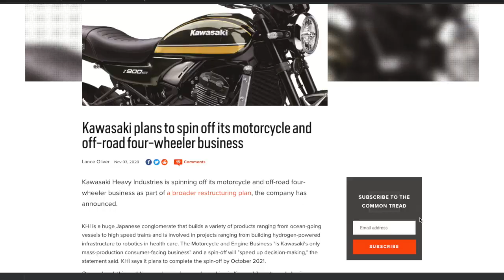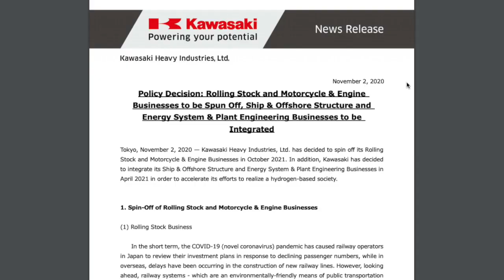The Future of Kawasaki Motorcycles: Kawasaki Heavy Industries to Spin Off Motorcycle Company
Kawasaki To Roll Off or spin off their  Motorcycle Company to become its own company in 2021. What will this mean for Kawasaki Motorcycles in the future? Watch to find out.